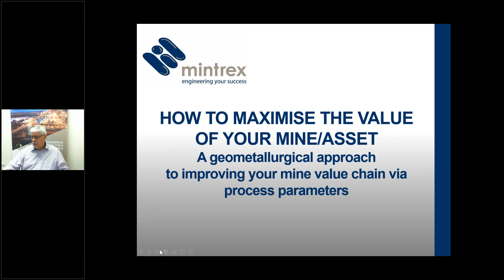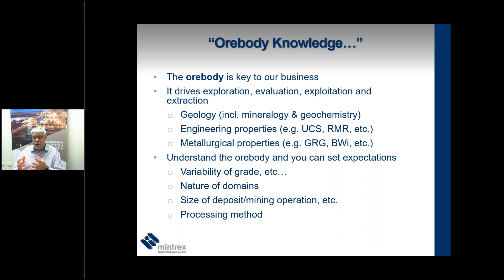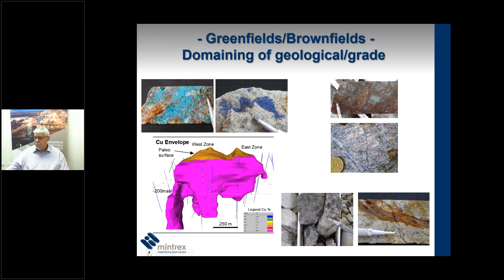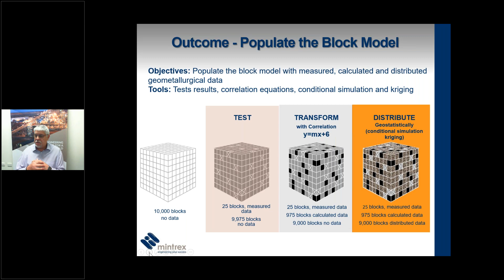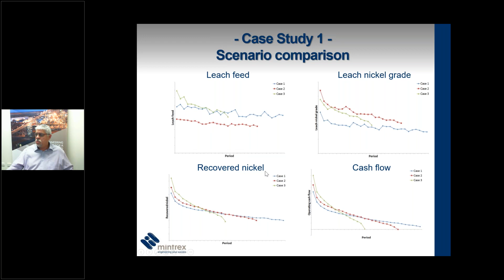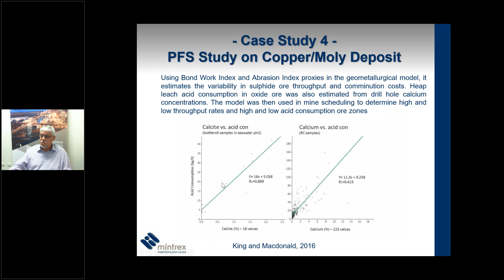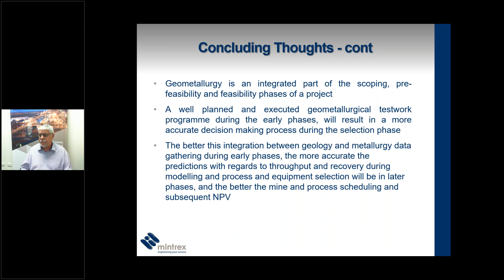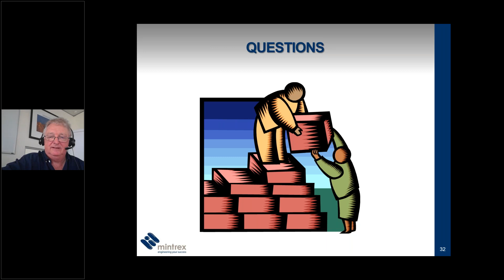HOW TO MAXIMISE THE VALUE OF YOUR MINE ASSET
A geometallurgical approach to improving your mine value chain via process parameters.